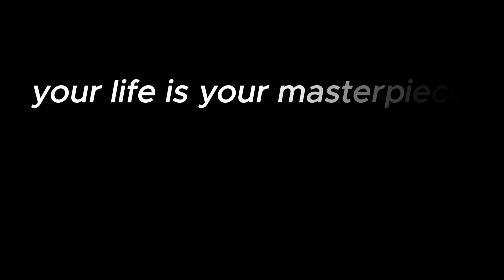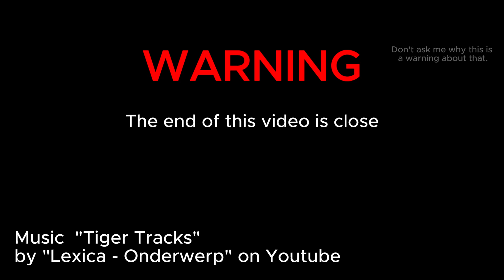Inspirational Minecraft Quotes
Hello, this video took 20+ hours to edit.
I really hope you enjoy this video.
The next one will not take 5 weeks.

Thanks to everyone that supports me!